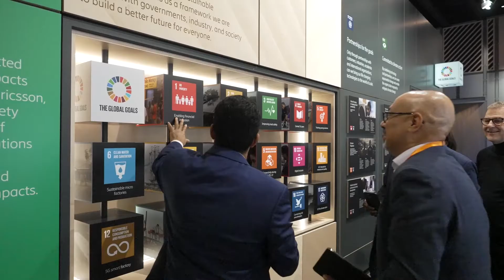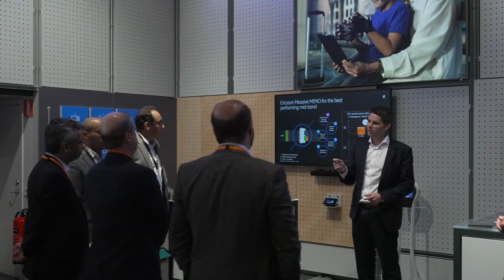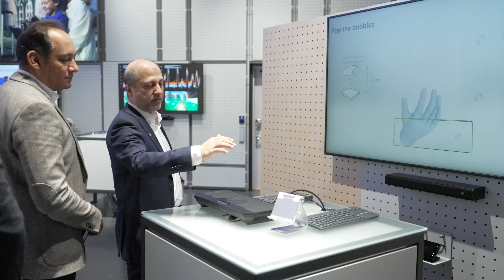e& experiences the future of technology at the Ericsson Imagine Studio in Sweden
e&, visited Ericsson Imagine Studio in Kista, Sweden to witness the digital future, explore various demos and innovative use cases, and experience first-hand the transformative power of limitless connectivity.